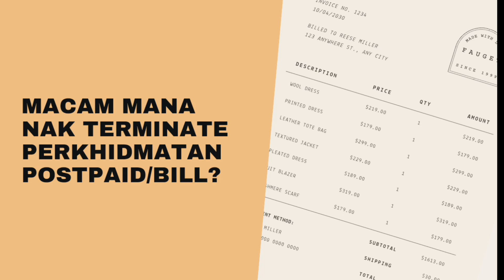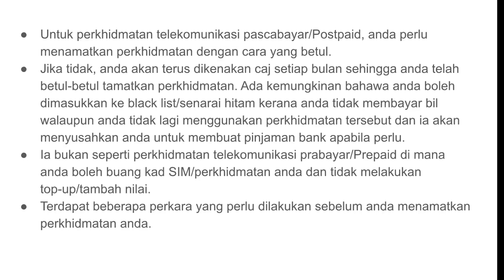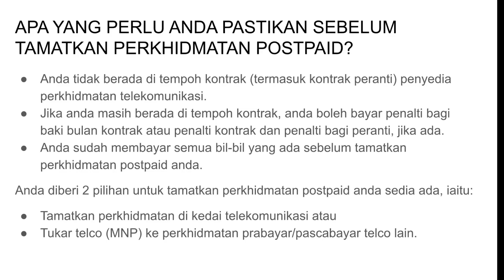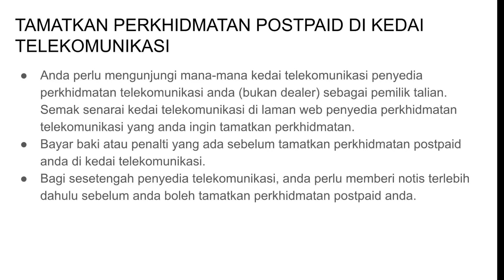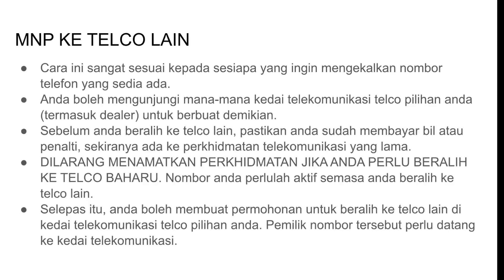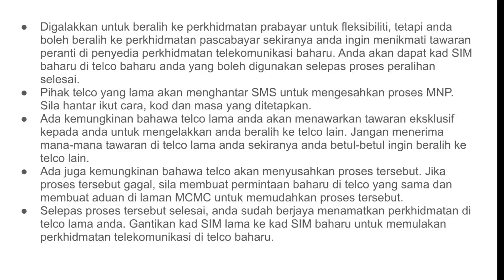MACAM MANA NAK TERMINATE PERKHIDMATAN POSTPAID/BILL?